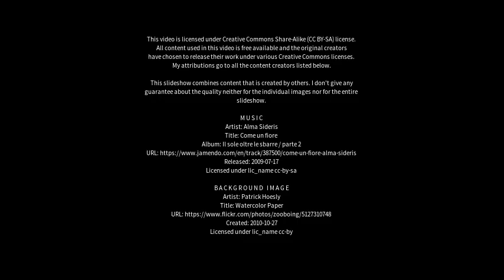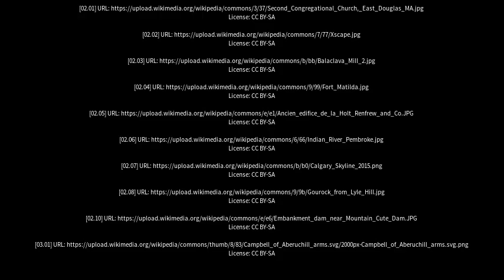Best places to visit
Best places to visit - Renfrew (United Kingdom) Best places to visit - Slideshows from all over the world - City trips, nature pictures, etc.